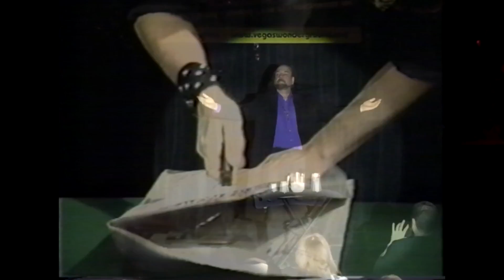SteelFyre promo 2017